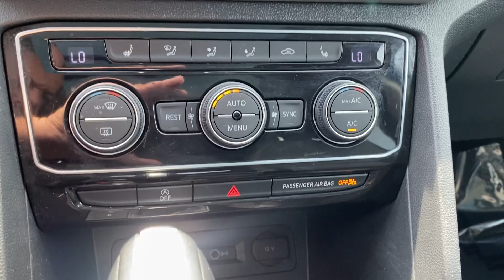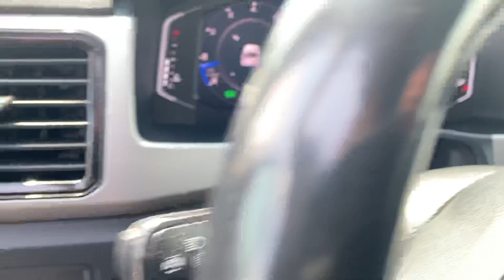2021 Volkswagen Atlas SEL VIDEO REVIEW | Steven Toyota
Pre-owned 2021 Volkswagen Atlas SEL -
Color: Deep Black Pearl
Stock#: P17444

Steven Toyota
2970 S Main St

Experience luxury, versatility, and performance with the 2021 Volkswagen Atlas SEL, a sophisticated SUV that’s designed to accommodate your family’s every need. With its Premium Package, this Atlas is equipped to deliver an exceptional driving experience, whether you’re navigating city streets or exploring off the beaten path.

Step inside to discover an inviting cabin featuring Leather Seats and ample space for up to seven passengers with its Third Row Seating. The Navigation System ensures you’re always on the right track, while the expansive Sunroof/Moonroof floods the interior with natural light, creating an airy and open atmosphere. For those who need the confidence of all-weather capability, the 4WD system provides the traction and stability you need, no matter the conditions.

The Atlas SEL is designed with your safety in mind, offering features like Active Blind Spot Monitor, Electronic Stability Control, and Emergency Communication System through VW Car-Net services. Whether you’re on a long road trip or a short drive around town, the heated front seats, heated steering wheel, and dual-zone automatic temperature control keep everyone comfortable.

Under the hood, the Atlas SEL is powered by a robust engine paired with a 3.60 Axle Ratio, delivering a smooth and responsive ride. The vehicle’s advanced suspension and steering systems ensure a balanced and composed drive, while the Auto High-Beam Headlights and Fog Lights provide optimal visibility in all conditions.

With stylish Alloy Wheels, a Power Liftgate, and Rain Sensing Wipers, this SUV blends functionality with modern elegance. The Atlas SEL is more than just a mode of transportation; it’s a statement of refined taste and thoughtful engineering.

Visit us at Steven Toyota and elevate your driving experience today! [Check the KBB report]